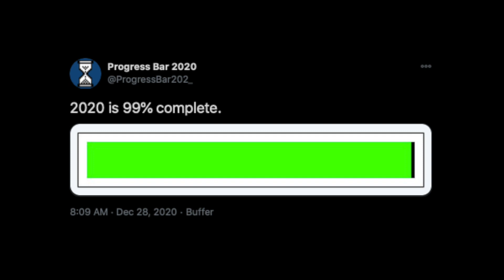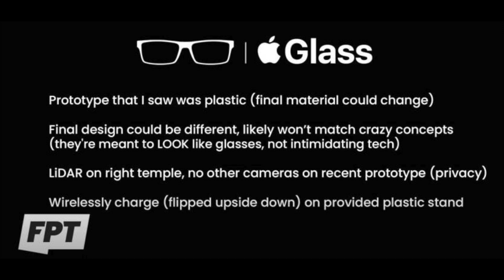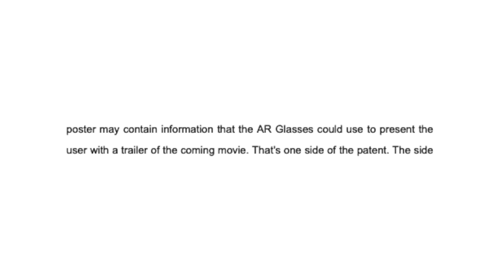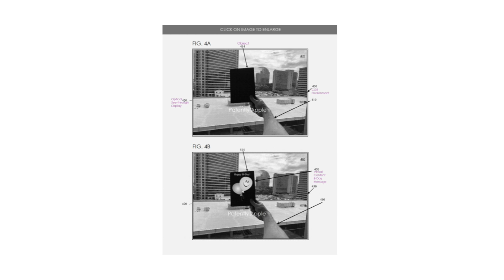Apple Glasses To Feature Hand Gesturing UI! AR + LiDAR Capabilities Revealed In NEW Patents!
AirPods Pro 2 To Come In TWO Size Options? W2 Chip + 'Matte Black' Model Expected To Launch In 2021

NEW AirPods Pro 2 To Launch In 2021! Revamped Design, H2 Chip, Improved Sound + Better ANC!